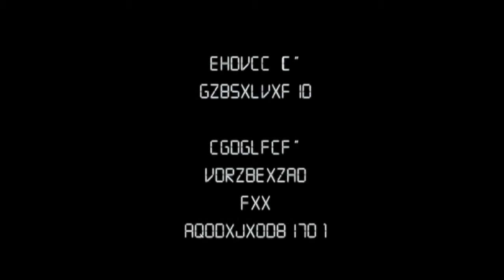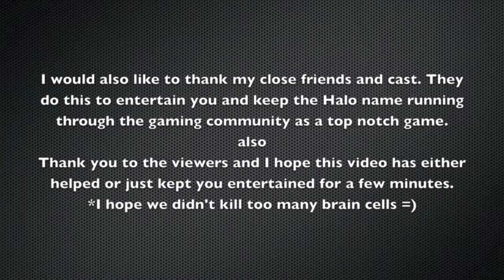Halo Reach Stooges Episode 13: Out of Breakpoint